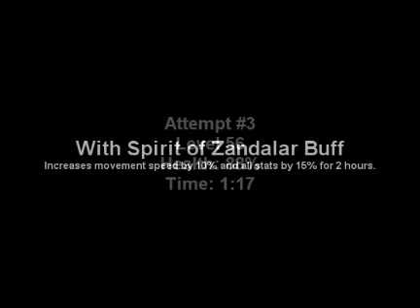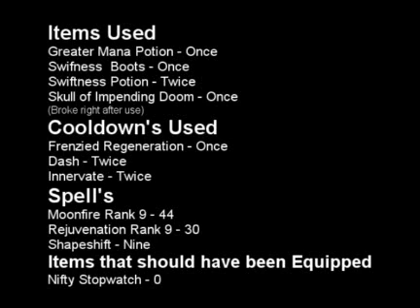Princess Theradras and the Druid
My attempts at soloing Princess Theradras with my 55-57 Druid.
Songs:
Muse - New Born
Murder by Death - The Desert is on Fire